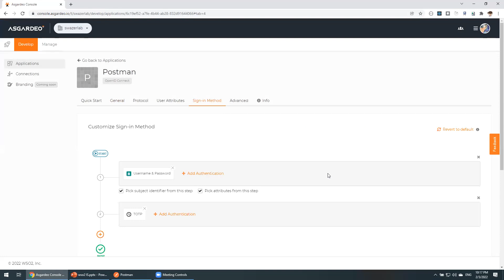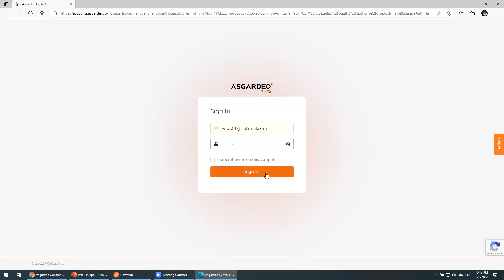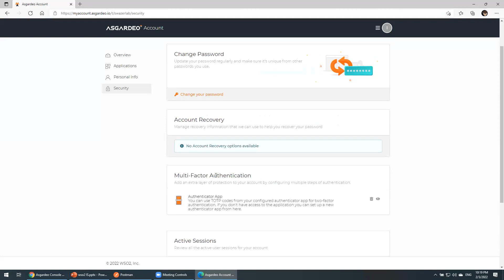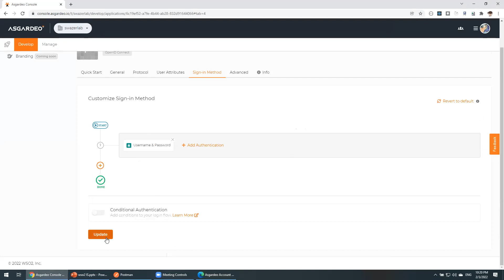036 - WSO2 IS - ASGARDEO - TOTP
How to enable TOTP on WSOI2 IS - ASGARDEO